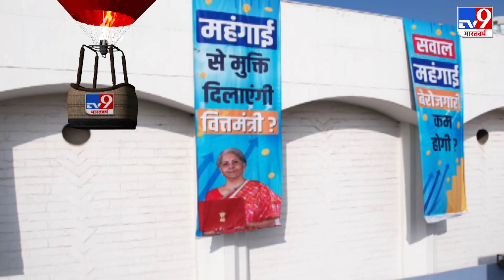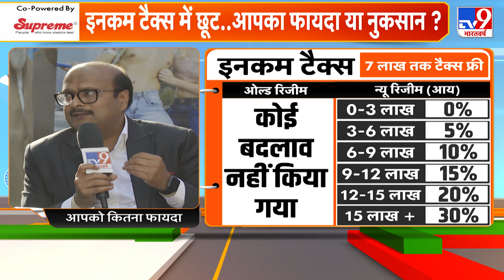Budget 2023: नए इनकम tax slab के बारे में पूरी जानकारी, कितनी income पर देना होगा कितना tax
नए इनकम tax slab के बारे में पूरी जानकारी, कितनी income पर देना होगा कितना tax